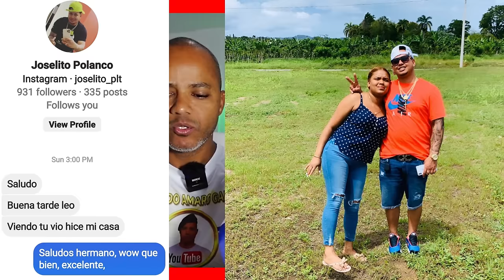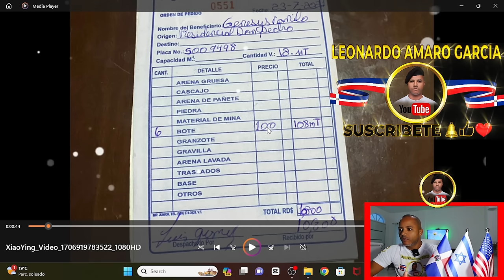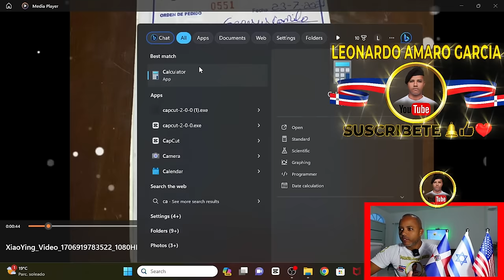CUANTO nos COSTÓ hacer nuestra CASA en RD 🇩🇴 desde USA 🇺🇲. cuanto nos COSTÓ en PESOS y en USD. 😳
SALUDO MI GENTE SI USTEDES ESTAN PLANEANDO CONSTRUIR EN RD, ASI COMO EN CUALQUIER PARTE DEL MUNDO, O SI YA ESTAN CONSTRUYENDO, AQUI TE DEJO ESTA SERIE CREADA POR NOSOTROS, CONSTRUYENDO EN REPUBLICA DOMINICANA PASO A PASO, TE RECOMIENDO VERLA PARA QUE TE ENTERES TODO LO QUE CUESTA CADA FASE DE UNA CONSTRUCION TANTO EN PESO COMO EN DOLAR, AQUI DEBAJO TE DEJO EL LINK DE LA SERIE.